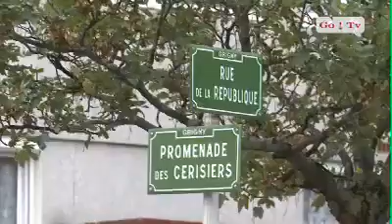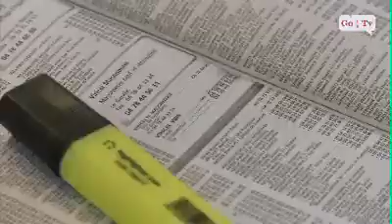Tirage au sort de conseils de quartier pour voter les budgets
La ville de Grigny (Rhône) tire au sort des conseils de quartier. Aussi, le budget est décidé de manière participative, démocratique.